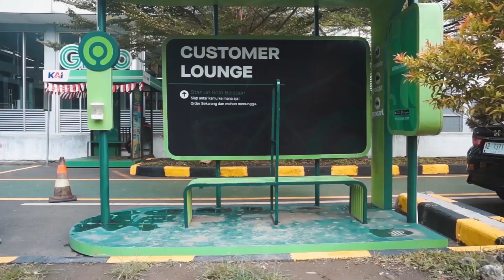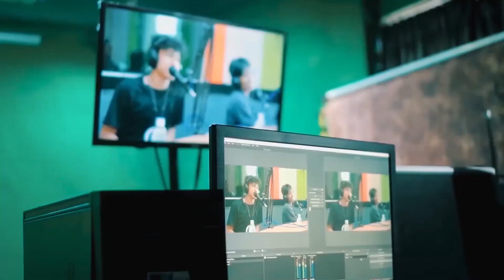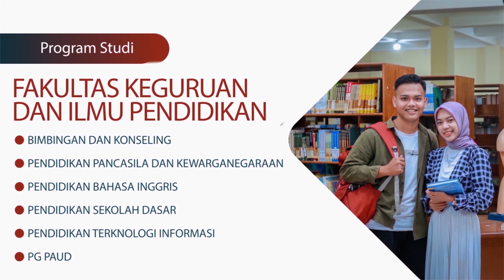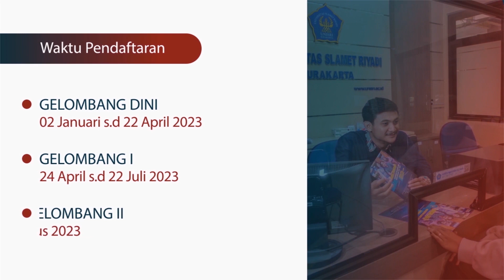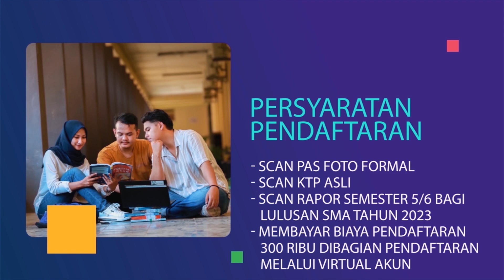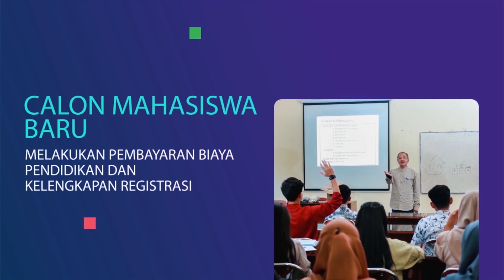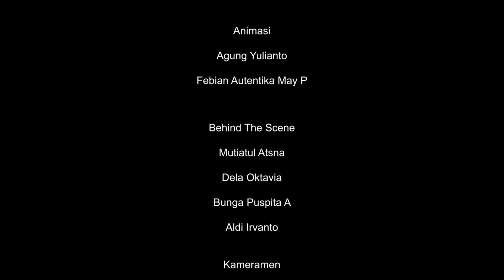OFFICIAL VIDEO - PROFIL UNIVERSITAS SLAMET RIYADI SURAKARTA 2023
UNIVERSITAS SLAMET RIYADI merupakan salah satu Universitas terbaik yang ada di solo.
UNIVERSITAS SLAMET RIYADI akan menemani satu persatu langkahmu untuk mewujudkan masa depan yang indah

Mantapkan hati dan tetapkan langkahmu di Fakultas-fakultas yang ada di UNIVERSITAS SLAMET RIYADI

Fakultas Ekonomi, Fakultas Hukum, Fakultas Ilmu Sosial dan Ilmu Politik, Fakultas Keguruan dan Ilmu Pendidikan, Fakultas Pertanian, Fakultas Teknologi Industri Pangan

Yuk Gabung dan Wujudkan Mimpimu di UNISRI SOLO👩‍🎓👨‍🎓

terimakasih kepada :
produser
Andika Drajat Murdani, SIP.,M.A

script wrinter
Anjas Setyo Nugroho

editor
Muhammad Risang Wahyudi

Animasi
Agung Yulianto
Febrian Autentika May P

1. Mutiatul Atsna
2. Dela Oktavia
3. Bunga Puspita A
4. Aldi Irvanto

kameramen
Anjas Setyo Nugroho

peran utama
Titis Sukma Rosita

peran kedua
Aqilla Luthfi Al Akbari

peran pembantu
1. Prima Ardana
2. Nur Azizah
3. Choiri Fernanda
4. Janu Budi Astuti

Pengisi suara
1. Titis Sukma Rosita
2. Nur Azizah

diproduksi oleh team ICT UNISRI dan P2PMB UNISRI